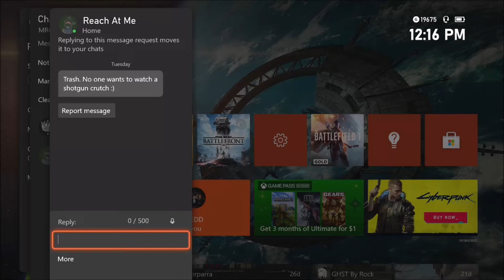Haters LOVE the Shotgun on Cold War